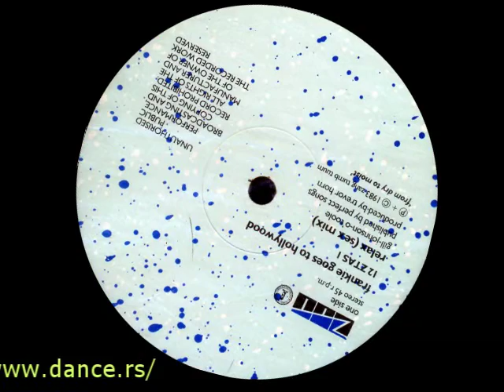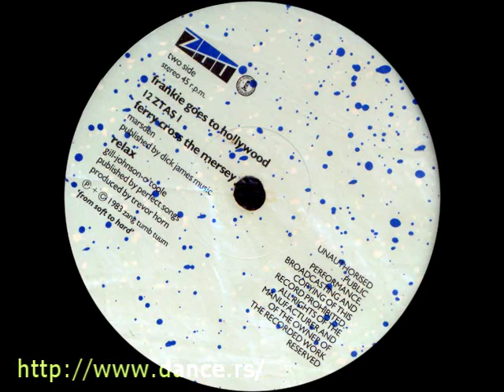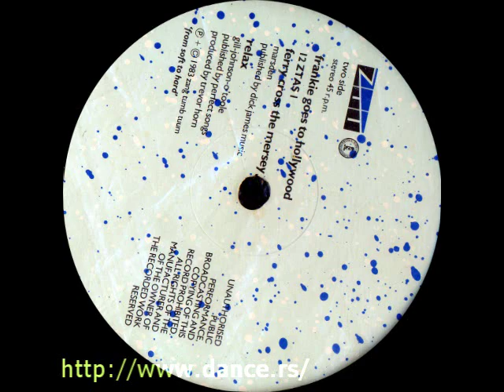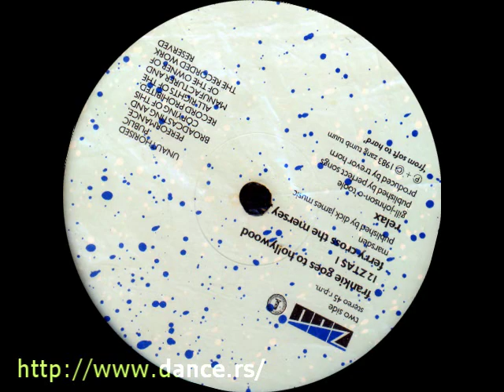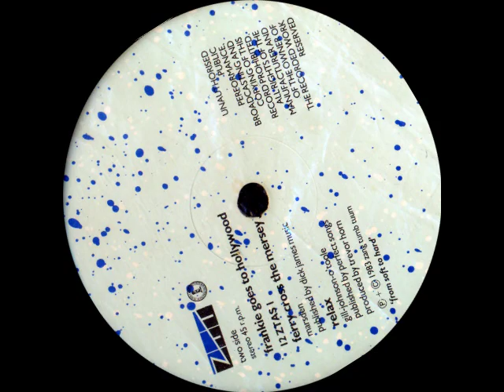Frankie Goes To Hollywood-Ferry Cross The Mersey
Vinly Rip 96,0KHz / 24bit
Source: Technics SL-1210Mk2
               Ortofon 510Mk2
Hardware: E-MU 1616M
Software: Waves Multirack
                Sound Forge Pro 10